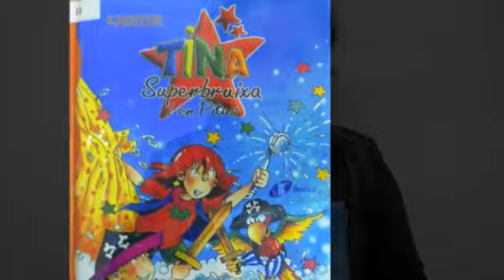Tina Superbruixa i en Pitus: un pirata en la bañera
Ouiam Jannan nos recomienda esta lectura